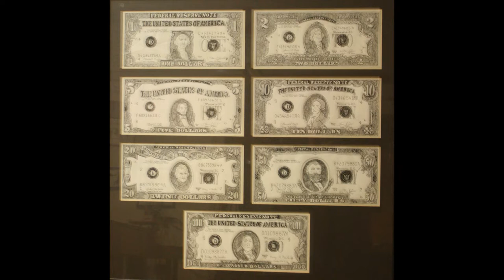Tuska Generations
His Mine & Ours
Please request a price sheet at
25% goes to support the Carnegie Center